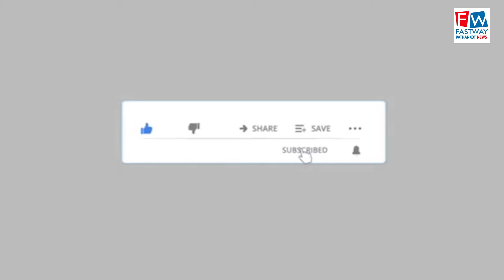डेयरीवाल गौशाला में मूर्ति स्थापना का आयोजन किया गया